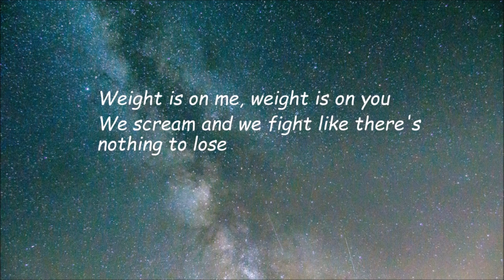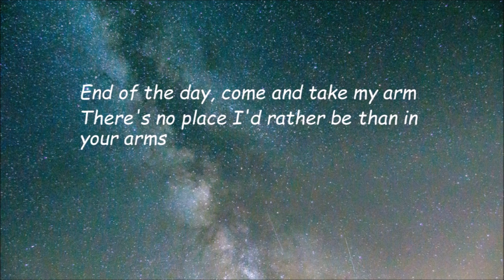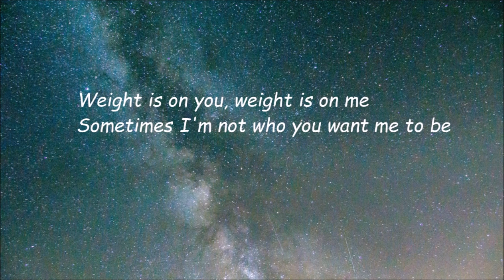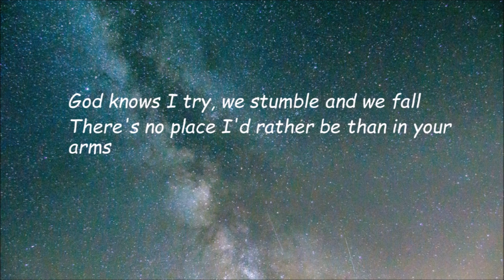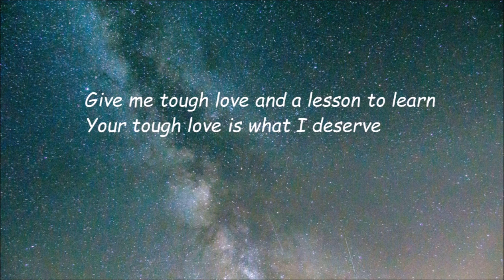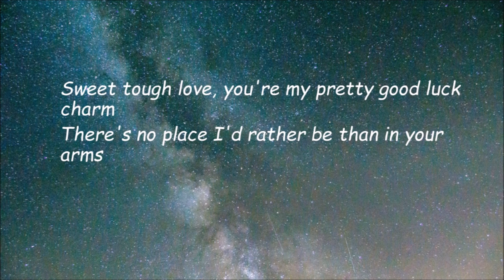TOUGH LOVE - AVICII (Lyrics) 4K HD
AVICII - TOUGH LOVE  (HD)